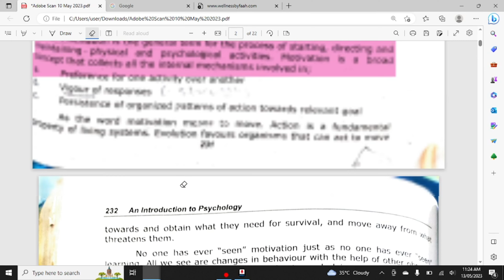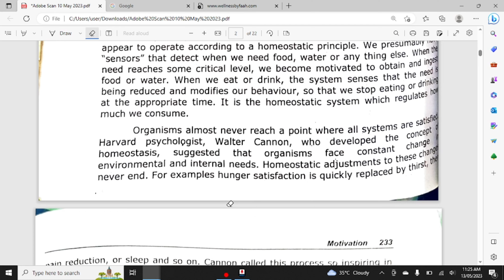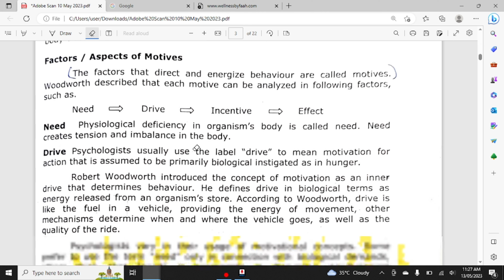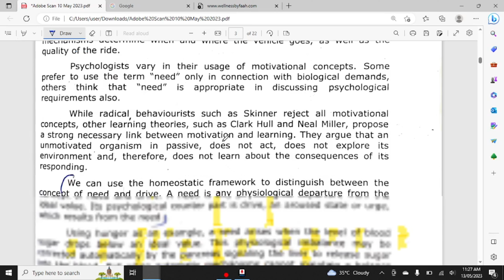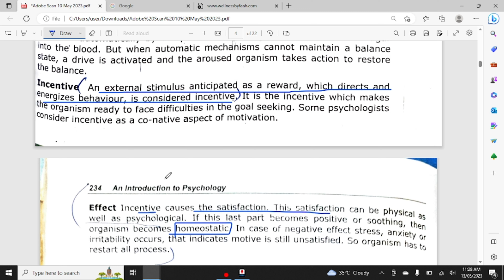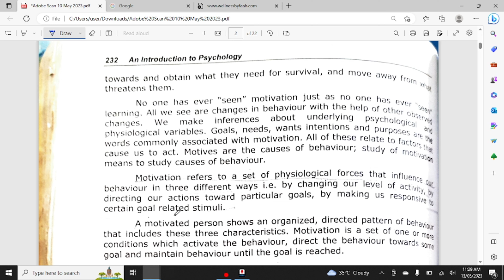Primary Motives [Motivation in Psychology[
Definitions of motive. the psychological feature that arouses an organism to action toward a desired goal; the reason for the action; that which gives purpose and direction to behavior. “he acted with the best of motives” synonyms: motivation, need.
What are 3 types of motives?
What is an example of a motive in psychology?
What is an example of a motive?
6 major theories of motivation pdf
assignment on motivation pdf